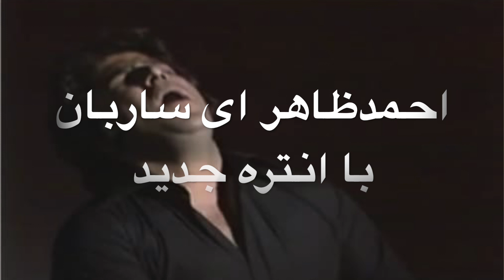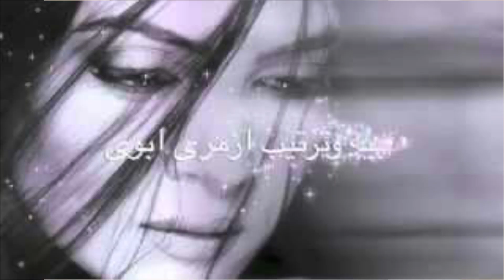احمد ظاهر ای ساربان با انتره جدید